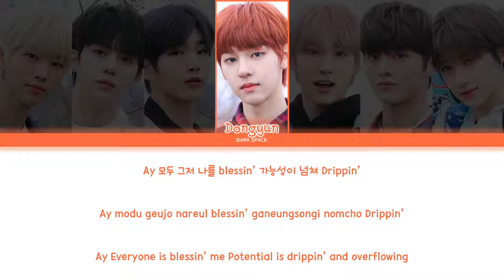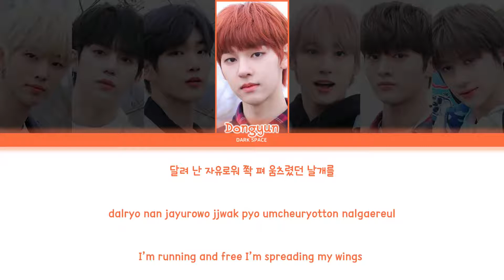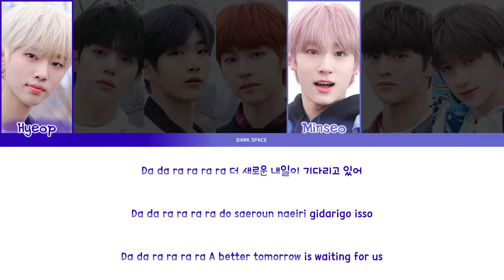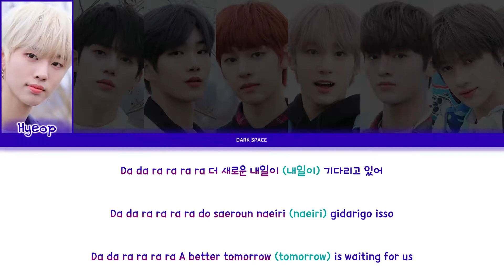DRIPPIN (드리핀) - Young Blood [Color Coded Lyrics Eng/Rom/Han]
Artist: DRIPPIN (드리핀)

Song: Young Blood

Album: A Better Tomorrow

Members:

Hyeop
Yunseong
Changuk
Dongyun
Minseo
Junho
Alex